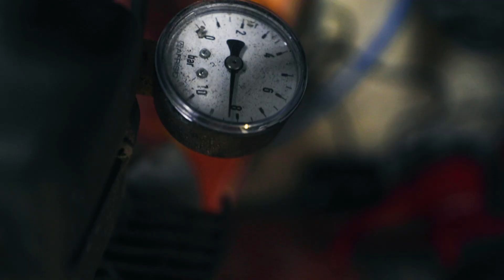Rost am Kotflügel & Raptor Lack. Endlich wird am VW T4 geschraubt! (mit meinem Bruder)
Endlich wird am Bulli geschraubt. Gemeinsam mit meinem Bruder nehmen wir den ganzen Bus auseinander und entfernen Rost, dabei wollten wir eigentlich nur die Stoßstangen mit Upol Raptor Lack verschönern. Wir bauen die Kotflügel und Stoßstangen ab. Viel Spaß beim Schauen und lass gern ein Abo da!

Linsen:

Vlog Linse*
Tele I*
Tele II*
Allrounder Linse*
Sigma Art*

Mikrofone & Zubehör:

Rode Wireless Go II*
Lavallier Mikrofon*
Rode Video Mic*
Flexibles Stativ*
Go Pro Mounts*

Schnitt:

MacBook Pro 15‘‘*
Festplatten (SSDs)*
Speicherkarten I*
Speicherkarten II*

Bulli Teile:

Raptor Lack*
Sonnenblende (Tasche)*
St. Pauli Nummernschildhalter (schwarz)*
St. Pauli Nummernschildhalter (bunt)*